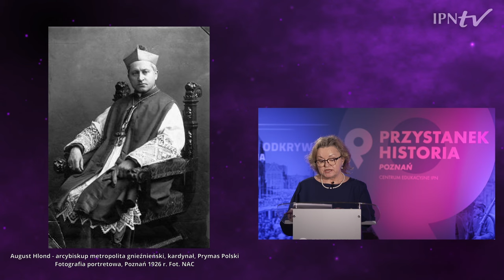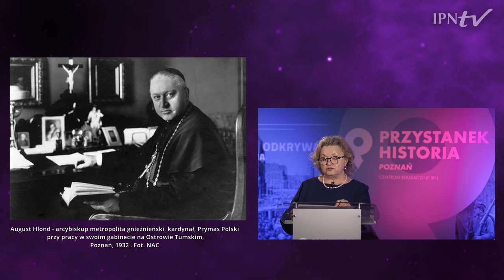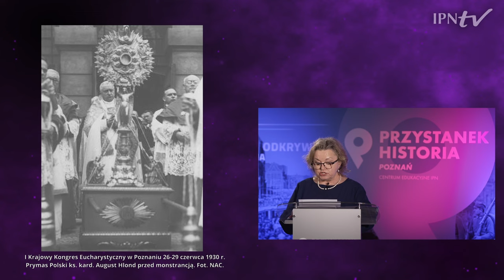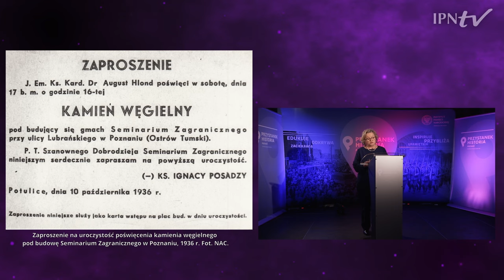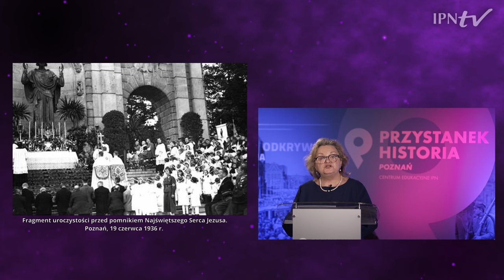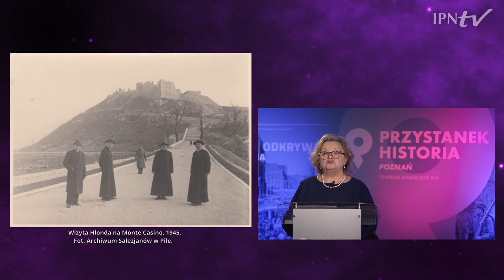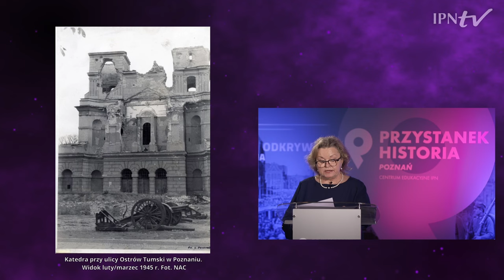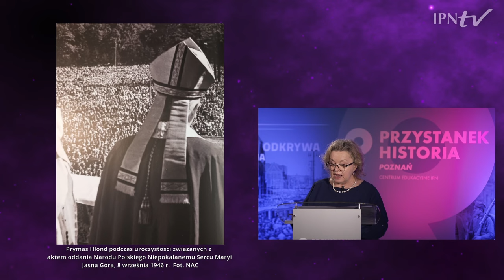Arcybiskup poznański, Prymas Polski August kardynał Hlond (1881-1948) [WYKŁAD]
📺 OBEJRZYJ wykład i DOWIEDZ SIĘ ▶ Kim był Prymas Polski August kardynał Hlond❓ Dlaczego prymas Hlond był także arcybiskupem poznańskim❓ W jakich warunkach społeczno-politycznych kard. Hlond realizował swą misję❓ Jakie były główne kierunki realizacji posługi arcybiskupiej Hlonda w archidiecezji poznańskiej❓ Jakie były główne wydarzenia inspirowane przez kard. Hlonda w archidiecezji poznańskiej przed i zaraz po II wojnie światowej❓

👤 Na te i inne pytania odpowie w swoim wykładzie dr hab. Elżbieta Wojcieszyk z Oddziałowego Biura Badań Historycznych IPN w Poznaniu.

▶ August kard. Hlond – Prymas Polski, ur. 5 lipca 1881 r. w Brzęckowicach k. Mysłowic na Śląsku, salezjanin,  świecenia kapłańskie przyjął w Krakowie 23 września 1905 r. Od 1926 r. został ustanowiony przez papieża Pisa XII arcybiskupem archidiecezji poznańskiej oraz  gnieźnieńskiej, które były połączone unią personalną. Obie archidiecezje należały do najlepiej rozwiniętych prowincji kościelnych w Polsce. Miały najgęściej rozwiniętą sieć parafialną i dobrze uformowaną sieć dekanalną. August Hlond, będąc prymasem rezydował w stolicy Wielkopolski – w Poznaniu, który stał się prawdziwą stolicą katolickiej Polski. W zakresie spraw administracyjnych zarówno w archidiecezji gnieźnieńskiej jak i poznańskiej postanowił o unowocześnieniu administracji. Siedziba Kurii arcybiskupiej w Poznaniu mieściła się obok pałacu prymasowskiego, na Ostrowie Tumskim w Poznaniu.

➡ August Hlond kontynuując politykę integracji wszystkich ziem polskich jaką prowadził poprzednik - kard. Edmund Dalbor, dokonał licznych zmian w podległych sobie archidiecezjach. Aktywizował zakony w celu pogłębienie ich związków z duszpasterstwem. Kard. Hlond tworzył różne instytucje w celu stałego pogłębiania znajomości katolickiej nauki społecznej wśród wiernych. Jednym z najważniejszych wydarzeń międzywojennego Poznania, którego idea narodziła się z inicjatywy prymasa Augusta Hlonda, było wzniesienie pomnika ku czci Serca Jezusowego w Poznaniu, zwanego też Pomnikiem Wdzięczności. który został wyburzony przez Niemców w październiku 1939 r. i dotąd nie został odrestaurowany. Kard. Hlond podczas wojny przebywający we Włoszech i Francji, utrzymywał kontakt z archidiecezją, do której powrócił w lipcu 1945 r.

➡ Największym wydarzeniem w Poznaniu po wojnie była akademia ku czci Chrystusa Króla, która odbyła się w niedzielę 28 października 1945 r. na Placu Wolności w Poznaniu. Arcybiskup poznański i gnieźnieński Prymas Hlond wygłosił tam ważne przemówienie pt. Kościół katolicki w Polsce wobec zagadnień chwili. Stwierdził, że w obliczu zagrożenia „chrześcijaństwo z areny dziejowej nie ustąpi i nie sprzeniewierzy się swemu posłannictwu […] Polska katolicka ślubuje Bogu i zaprzysięga wobec przyszłych pokoleń, że uchroni swą duszę od ubezwładnienia przez materializm”. W dniu 4 marca 1946 r., na mocy decyzji papieża Piusa XII rozwiązano unię personalną łączącą Gniezno i Poznań, a w jej miejsce ustanowiono inną, łączącą archidiecezję gnieźnieńską z archidiecezją warszawską. Prymas kard. August Hlond przeniósł się z Poznania do Warszawy. Zmarł po krótkiej chorobie, 22 października 1948 r.

➡ Prelekcja jest pierwszą częścią projektu dotyczącego scharakteryzowania działalności arcybiskupów i biskupów pomocniczych w archidiecezji poznańskiej w warunkach totalitaryzmów: niemieckiego hitleryzmu i sowieckiego komunizmu i  została podzielona na części:
1. Wyjaśnienie rozumienia przez kard. Hlonda mocy Eucharystii jako podstawy życia katolickiego i realizacja wartości chrześcijańskich w dziedzinie publicznej i społecznej.
2. Charakterystyka programu działania prymasa Polski, który sprowadzał się do realizacji hasła „w służbie Boga i Ojczyzny”.
3. Wskazania Hlonda w obliczu prądów antykościelnych, dążących do wykreślenia Chrystusa z życia narodu polskiego i szerzenia się światopoglądu materialistycznego.
4. Podsumowanie działań prymasa Hlonda mających na celu ochronę wiernych przed totalitaryzmami: niemieckim hitleryzmem i sowieckim komunizmem.

ℹ Produkcja: Oddział IPN w Poznaniu.

📢 Kolejne programy Przystanku Historia w Poznaniu na IPNtv w każdy pierwszy wtorek miesiąca o godz. 18.00.